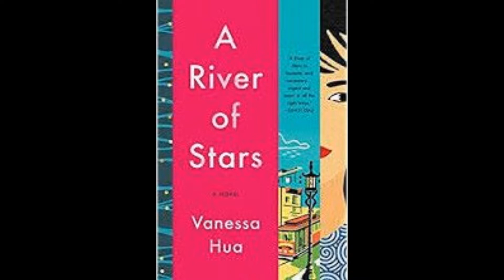Writers Voices - River of Stars - Vanessa Hua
Writers Voices interviews Vanessa Hua on her new novel - River of Stars. "It's a pregnant Thelma and Louise tale" of chinese immigrants.